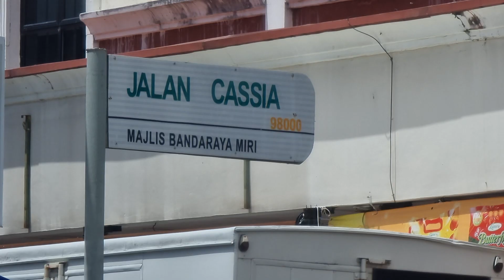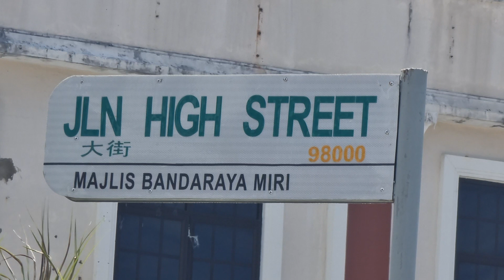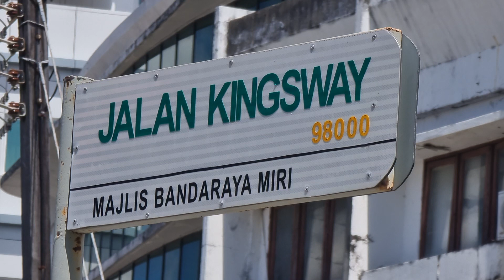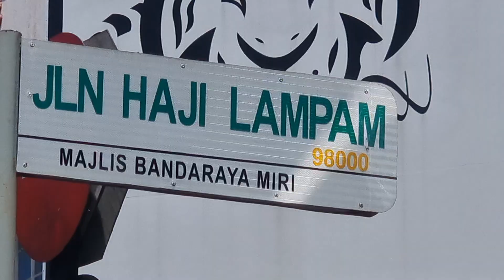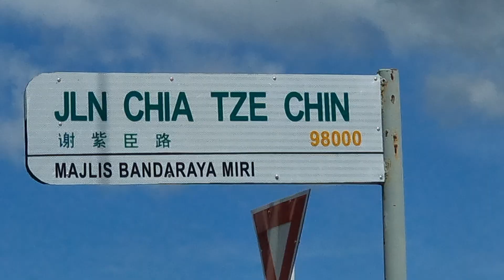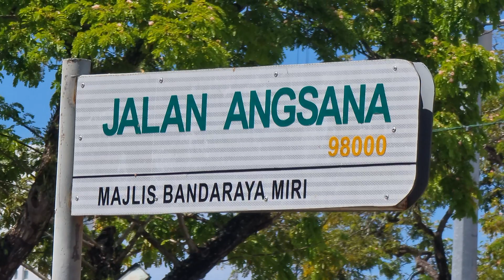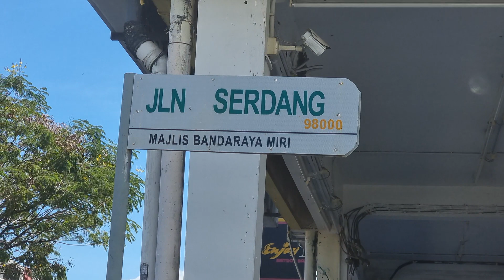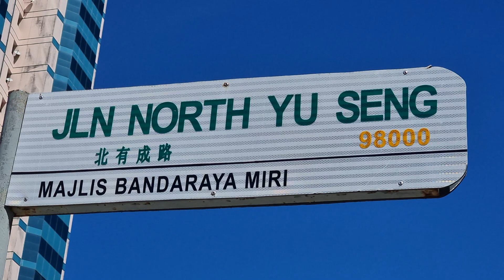Nama-nama Jalan di Bandaraya Miri‼️